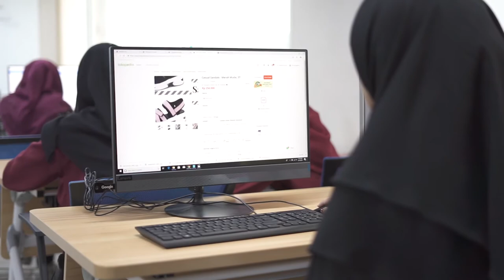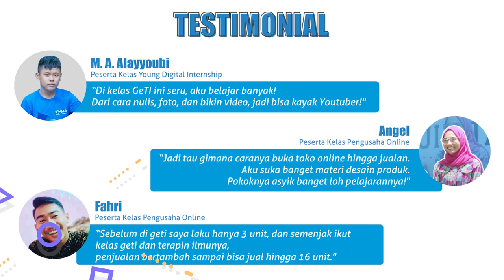Global Edukasi dan Talent Indonesia